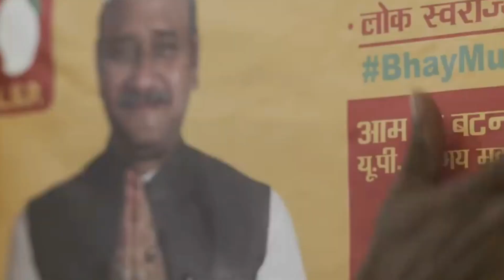Mirzapur Season 3 Release Date Update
Mirzapur Season 3 kab release hogi

In This Video I Am Talking about Mirzapur Webseries Season 3 Release Date Update

Movie and webseries Review
& Latest information